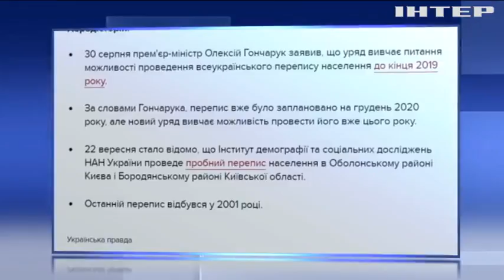Коли відбудеться перепис населення в Україні